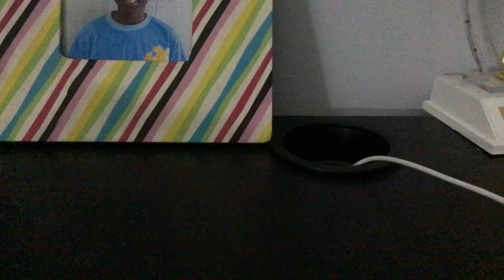NASCAR Diecast Unboxing Part 5